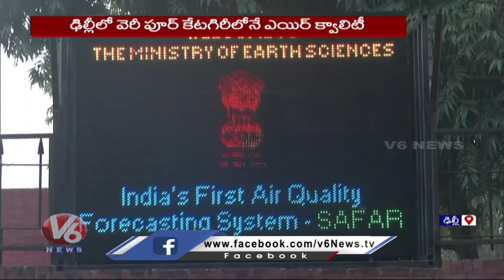Delhi’s Air Quality Continues In Very Poor Category | V6 News